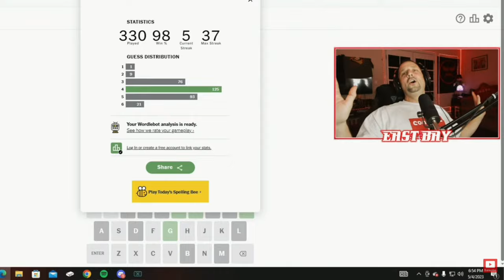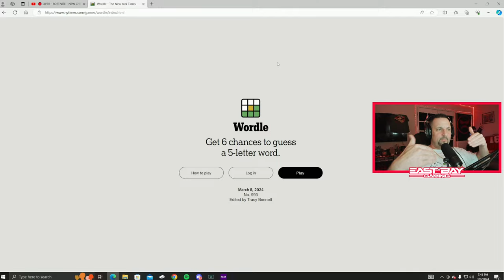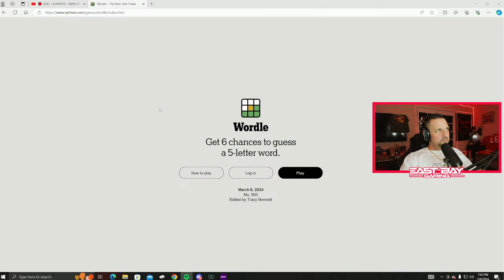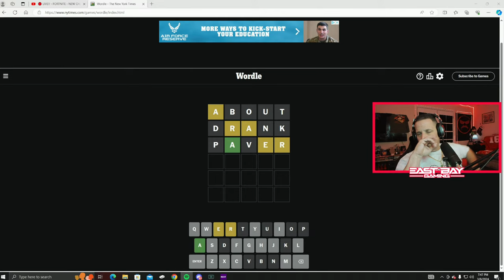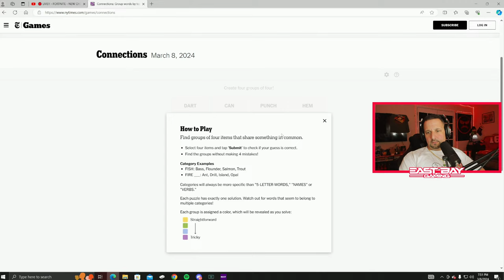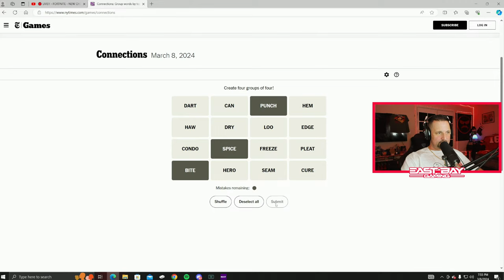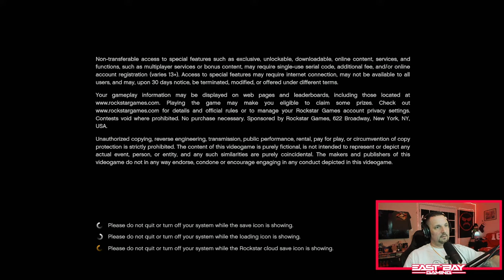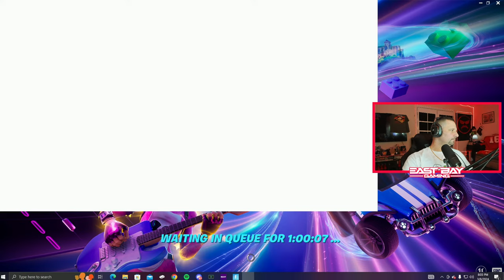🔴 LIVE!! - FORTNITE - NEW CHAPTER. WOW!